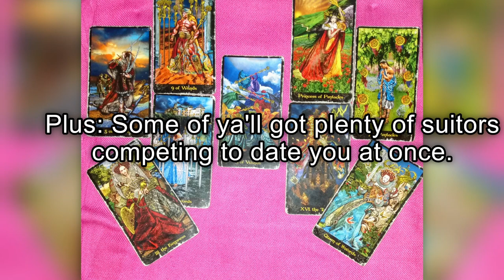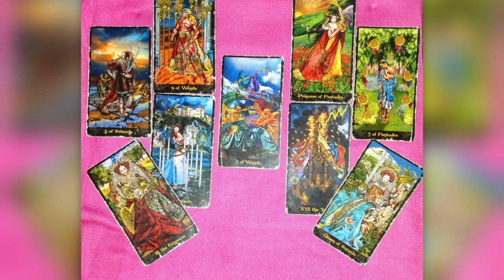✨🔮August Soulmate Love Tarot 2021-BONUS🔮✨